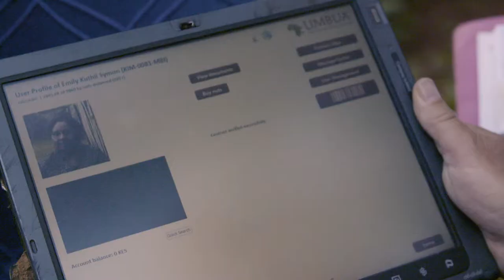On the trail of the macadamia nut for Dr. Hauschka Natural Skin Care - Short Version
In so far as available, WALA obtains all of the raw materials for Dr. Hauschka products from biodynamic or controlled organic cultivation. Its subsidiary Naturamus makes this possible through sustainable partnerships all over the world. The macadamia nut supplier LIMBUA not only offers top quality and the best conditions but also reliable yield prospects for Kenyan organic smallholder farmers.
The concept guarantees a win-win situation for both sides. Thomas Darchinger, actor and friend of Dr. Hauschka, joined us on a trip to Kenya to see things for himself.